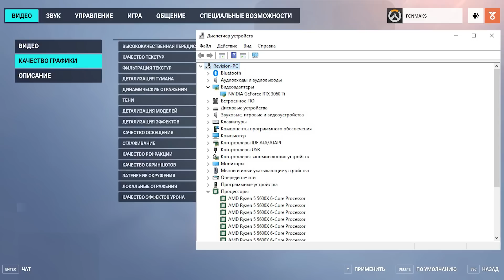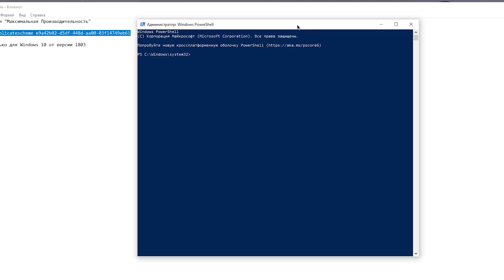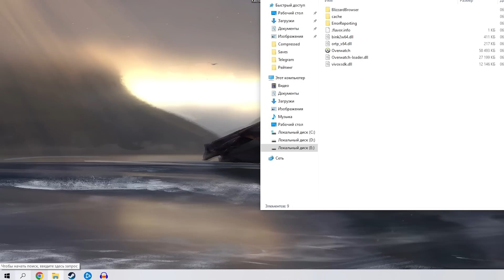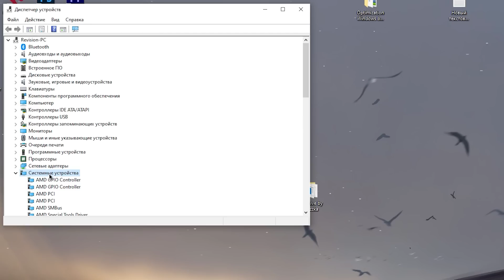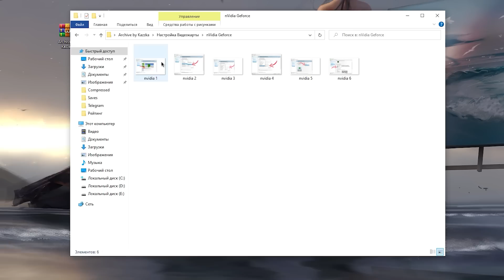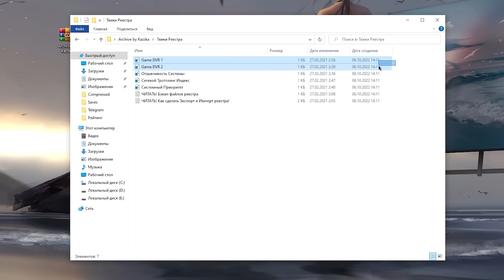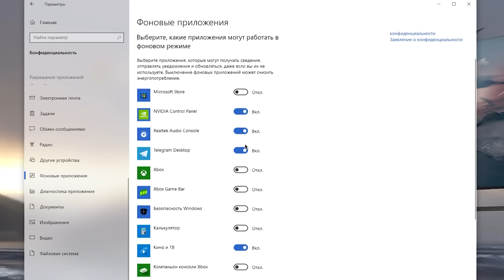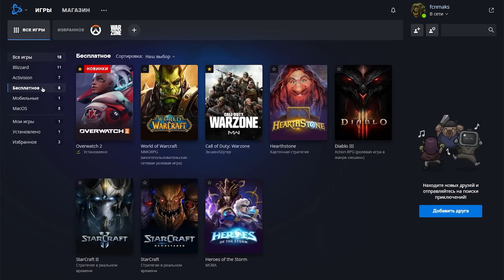🎮Overwatch 2: ПОВЫШЕНИЕ FPS и ОПТИМИЗАЦИЯ / НАСТРОЙКА ГРАФИКИ в ОВЕРВОТЧ 2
Руководство по повышению фпс в Overwatch 2 / ОВЕРВОТЧ 2 на слабом пк, повышение fps, исправление задержки, лучшие настройки по повышению фпс в 2023 году ✔️

В этом видео вы узнаете как максимально оптимизировать overwatch для слабых пк в 2023 году, избавиться от лагов, фризов и задержки, а так же лучшие настройки в овервотч
Как повысить фпс в overwatch 2, оптимизация overwatch 2

ТАЙМ КОДЫ:
0:00 - Вступление
0:19 - Настройки графики
6:18 - Оптимизация
11:59 - Как поиграть в Overwatch 2 в России?
12:21 - лайк и подписка = респект!